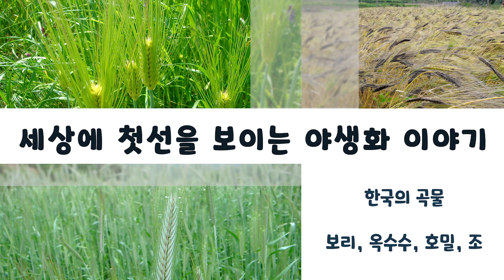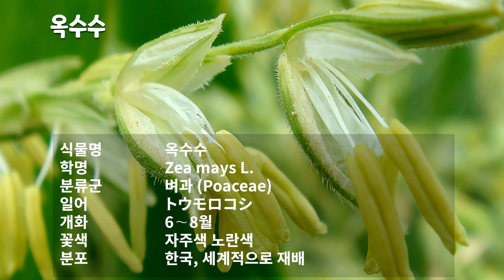[77편 한국의 곡물(보리,옥수수,호밀,조)]세계적으로 가장 널리 분포하는 식용 작물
회원 전용 동영상 공유

후원계좌 : (대한민국) 국민은행 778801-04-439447 한성순

안녕하세요. 세상에 첫선을 보이는 야생화 이야기꾼 한성순입니다.

오늘은 세상에 첫선을 보이는 야생화이야기 77편 한국의 곡물을 소개해 드리도록 하겠습니다.

보리의 꽃말은 번영, 보편입니다.
보리는 벼과에 속하는 식용작물입니다.
선사시대에 에티오피아와 남동 아시아에서 재배가 시작되어 기원전에 거의 전세계로 퍼졌습니다.
한국에서 재배되는 보리는 겉보리, 쌀보리, 맥주보리로 나뉩니다.
한국을 비롯한 동양에서는 주로 식량으로 쓰며 그밖에 소주·맥주·된장·고추장을 만들고 있습니다.

보리에 관한 첫 기록은 『삼국유사(三國遺事)』에 주몽(朱蒙)이 부여의 박해를 피하여 남하하였을 때 부여에 남은 그의 생모 유화가 비둘기 목에 보리씨를 기탁하여 보냈다는 기록이 있습니다.

보리는 우리의 주요한 곡식이었으나 지금은 그 생산량이 감소하여 쌀보다 드문 곡식이 되었고 건강을 위하여 특별히 먹는 밥이 되었습니다.
특히 보리에는 비타민 B1과 비타민 B2의 함량이 쌀보다 많아 각기병 등을 예방하는데 좋습니다.
또한 당뇨병 환자나 과체중인 사람들의 건강식으로 매우 좋습니다.

이 밖에 싹이 튼 맥아는 엿기름이라 하여 곡물을 당화시키는 재료로 이용됩니다.
이 맥아는 강장제 및 각기병의 치료제로 이용되기도 합니다.

옥수수의 꽃말은 재물, 보물입니다.

옥수수는 세계적으로 가장 널리 분포하는 식용 작물 중 하나로 밀 다음으로 경지면적이 넓습니다.

옥수수는 16세기 조선시대에 중국을 통해 들어온 것으로 추정됩니다.
아담은 진흙으로 만들고 인디오는 옥수수로 빚었다고 믿었습니다.

옥수수는 가축의 먹이, 인간의 식량, 산업 원료 등으로 쓰이고 있으며, 세계의 많은 지역에서 주로 식량으로 이용되고 있으나 다른 곡류에 비해 영양가가 떨어진다는 단점이 있습니다.

한국에서 생산되는 옥수수는 찰옥수수로 담백한 맛이 특징입니다.

옥수수 꽃은 6∼8월에 핍니다.
씨에는 녹말이 풍부하여 공업용·사료용·식용·약용으로 이용됩니다.
주로 비뇨기와 순환계 질환을 다스립니다.

호밀은 약 BC 6500년 아시아 서남부에서 재배되기 시작해 발칸 반도를 거쳐 서쪽으로 전파되어 전 유럽으로 확산되었다고 보는데 오늘날에는 유럽, 아시아, 북아메리카 등지에서 광범위하게 재배되고 있습니다.

호밀에는 탄수화물이 풍부하게 들어있고, 단백질, 칼륨, 비타민 B가 조금 들어 있습니다.
이외에도 혈압을 조절해주는 성분이 함유되어 있어 고혈압 예방의 효능이 있습니다.

오늘은 세상의 첫선을 보이는 야생화이야기 77편 한국의 곡물을 소개해 드렸습니다.

감사합니다.

* timeline을 누르시면 핵심 설명을 구간별로 빠르게 감상하실수 있습니다.
00:00  인트로
00:35  보리
02:18  옥수수
03:34  호밀
04:18  조
04:23  좀보리사초
04:58  통보리사초

thanks를 통해 회원가입 해주시면 특별한 회원으로 서비스가 됩니다.

edit : premiere pro2022
movie : sung soon Han(YUNA)
Song : Ujabes - aewol.mp3, Ujabes - Rural Life.mp3, Ujabes - Hiraeth, Ujabes - Day, Ujabes - Violet Candle.mp3